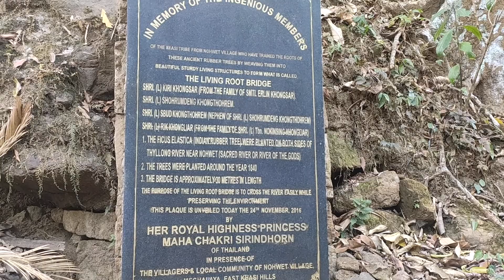Living Root Bridge Mawlynnong & Nohwet village Meghalaya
"जीवित जड़ सेतु "रबर के पेड़ों की जड़ों को गूंथकर बनाये पुल